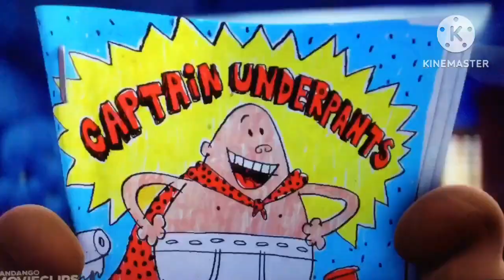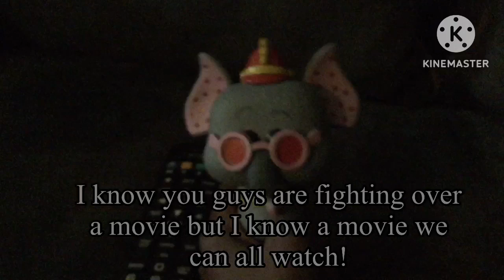TheGreatCaleebo: Movie Mayhem!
Fleegle wants to watch Toy Story on TV but gets interrupted by Bingo and he wants to watch Captain Underpants. Drooper wants to watch TV too. Can the Banana Splits figure out something to watch?

I don’t own anything in this video. The Banana Splits belongs to Hanna-Barbera. Toy Story belongs to Pixar. Captain Underpants The First Epic Movie belongs to Dreamworks and Dav Pilkey. The Bad Guys Movie belongs to Universal Studios and Aaron Blabey. Avengers: Endgame belongs to Marvel and Disney.